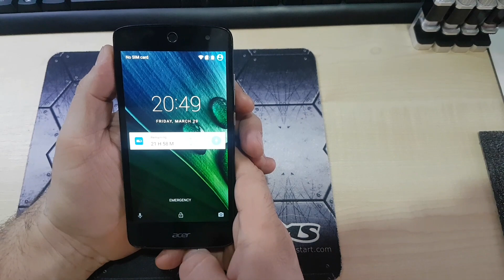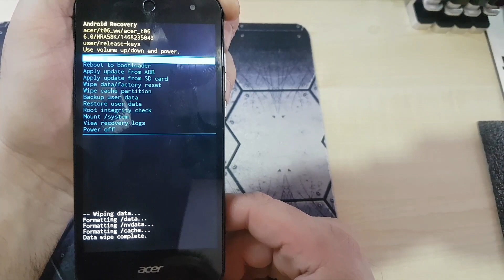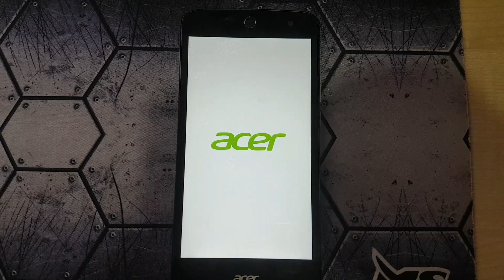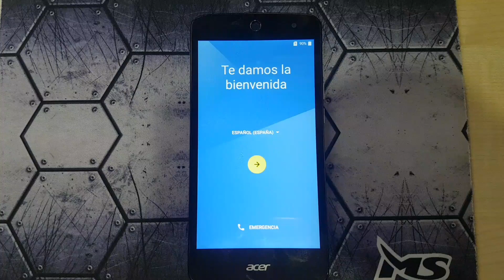Acer Liquid T06 Hard Reset Restore to Factory Settings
How to Hard Reset Acer Liquid T06 Factory Reset FRP Bypass

Acer T06 Cena Recenzija Price Review
Za sva vasa pitanja, pomoc i konsultacije, posetite:

Acer Liquid Zest Model Specifications (Features):
Acer Liquid Zest Z525 with 3G
Acer Liquid Zest 4G Z528 with 3G/LTE
NETWORK:
Technology
2G bands GSM 850 / 900 / 1800 / 1900 - SIM 1 & SIM 2 (dual-SIM model only)
3G bands HSDPA 850 / 900 / 1900 / 2100
4G bands LTE (unspecified)
Speed HSPA, LTE Cat4 150/50 Mbps
LAUNCH:
BODY:
DISPLAY:
PLATFORM:
OS Android 6.0 (Marshmallow)
Chipset Mediatek MT6580 - Z525
Mediatek MT6735 - Z525
CPU Quad-core 1.3 GHz - Z525
Quad-core 1.0 GHz - Z528
GPU Mali-400MP2 - Z525
Mali-T720MP2 - Z528
MEMORY:
MAIN CAMERA:
Single 8 MP, f/2.0, AF
Features LED flash, HDR, panorama
Video 1080p@30fps
SELFIE CAMERA:
Single 5 MP
SOUND:
Loudspeaker Yes
3.5mm jack Yes
DTS HD sound
COMMS:
FEATURES:
Sensors Accelerometer, proximity, compass
BATTERY:
Removable Li-Ion 2000 mAh battery

Acer Liquid Hard Reset using Volume UP, Volume Down, Home and Power Buttons.

Master reset Acer T06
How to factory reset Acer T06
How to wipe all data Acer T06
How to restore defaults Acer T06
How to bypass screen lock Acer T0